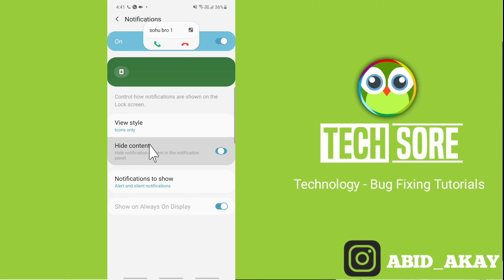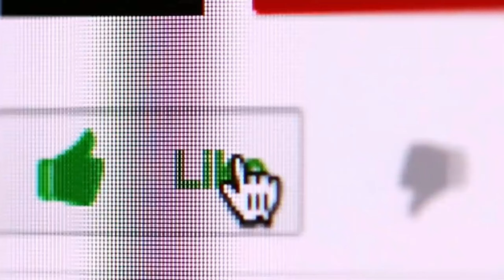Hide Content Notification | Hidden Notification lock Screen | Blocked Notification In Samsung M31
• Select the options that you want as your phone's defaults. Click on  “Notifications on lock screen” and pllease Click : Notifications on lock screen. In m31 or m21 android . ...
• Tap Advanced, then select: Hide silent notifications in status bar. Allow notification snoozing. Suggested actions and replies. In you Samsung m01 or f41 phone.

Covering :-

Hide content notification Notifications, On, Switch
Control how notifications are shown on the Lock screen.
View style
Icons only
Hide content
Hide notification content in the notification panel.
Notifications to show
Alert and silent notifications
Show on Always On Display

Talk soon,
Abid Akay